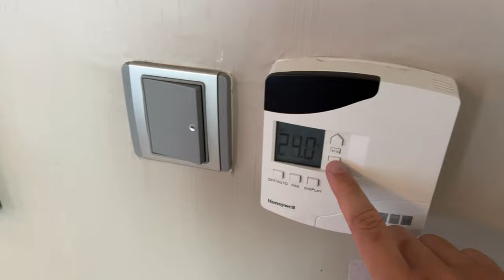Sheraton Surabaya Hotel and Towers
A very iconic hotel located in the center of Surabaya, right next to the legendary mall in Surabaya, Tunjungan Plaza. All needs both shopping and culinary can be fulfilled properly because of its very strategic location. This hotel is one of my favorites in the city of Surabaya where last year I stayed at this hotel for almost 200 nights, showing how comfortable it is and stay at this hotel.

Executive Suite Room
This time I had the opportunity to stay in an executive suite room, where these rooms have generally been renovated and have a more modern ambience. Having a separate living room and bedroom makes this room spacious, in this room there is a private jacuzzi which is very luxurious and for a view room overlooking the iconic Tunjungan Plaza Building. Fun and very comfortable to linger in this room.

Other Facilities
Kawi Lounge is one of the icons where for titanium members like me get executive lounge facilities that are placed here, a variety of refreshing drinks such as milk shakes, juices, cocktails and a variety of mocktails are served here. Combined with friendly service from the boss of the Kawi Lounge, namely Mr. @jonkqjonk, make the kawi lounge feel like being at home. Actually this hotel provides Executive Lounge on the 25th floor, but until now it is still not operating again.

The swimming pool that is owned is also quite complete with hot water whirlpool, for sauna and public Jacuzzi are also available but until now it is not yet operational. This hotel has 2 tennis courts with excellent court quality and also provided basketball hoops and I think the only hotel in Surabaya that has a ring provided by Mr @romdonz. (Thank you, because this ring was specially made for me, lol). The fitness center in this hotel also has quite complete facilities with modern equipment. Business desks along with computers and printers are also provided and currently there is also a Kids Club.

Bromo cafe
This restaurant is an icon of the Sheraton hotel, the manager of this restaurant, Mrs. @tuiingg, is able to coordinate her team so that it provides excellent service. The food provided is also very varied and I can say it is one of the most pleasant 5-star hotel breakfasts in the city of Surabaya. Food variations such as local Indonesian food, salads, pancakes, fruit and even ice cream are provided here so that we won't be bored for breakfast or dinner at the Bromo Café.

I can say that this hotel is the best 5 star hotel in the city of Surabaya, even though the age of this hotel is quite senior, but with all the facilities and the team it has, it really makes me recommend you all to stay at this hotel.